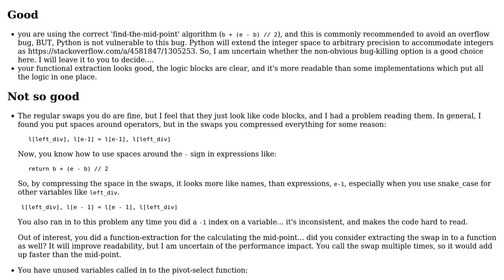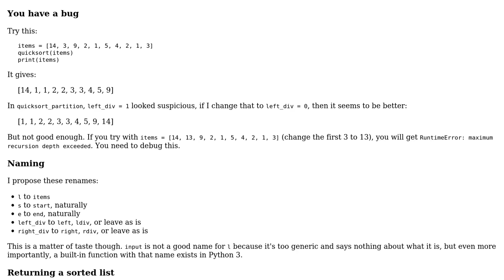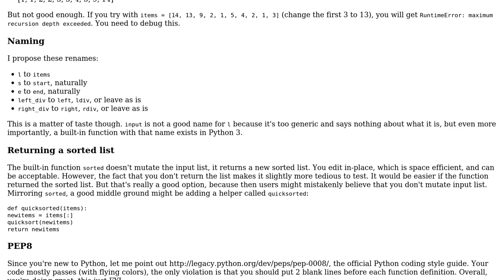Code Review: Quicksort in Python (2 Solutions!!)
Code Review: Quicksort in Python

With thanks & praise to God, and with thanks to the many people who have made this project possible! | Content (except music & images) licensed under CC BY-SA | Music | Images & others | With thanks to user rolfl user janos user chbaker0 and the Stack Exchange Network Trademarks are property of their respective owners. You are responsible for your own actions.